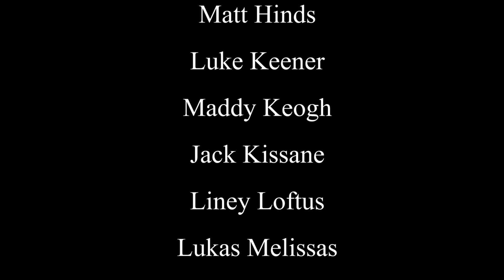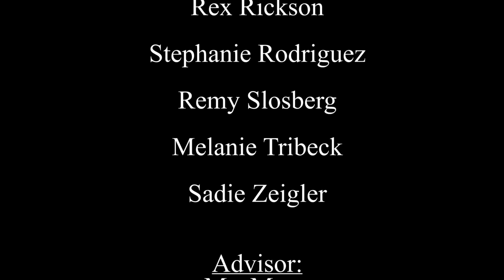March 6 buzz